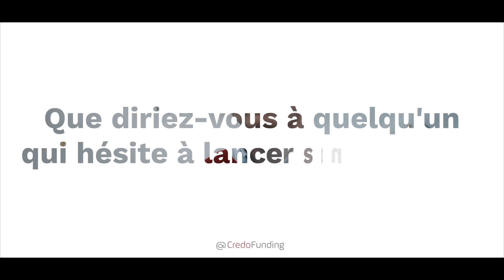CredoFunding x Yeshoua Editions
💬 "Ce qui m’a marqué c’est l’accueil au téléphone : bienveillance, gentillesse et professionnalisme. Et ça je peux vous dire que quand vous êtes en train de monter un projet, on se dit : waouh je suis entre de bonnes mains ! (...) Il ne faut pas hésiter à se lancer dans un projet et à faire confiance à CredoFunding. Être associé au nom CredoFunding c’est une valeur ajoutée considérable." 🚀

Bertrand Lethu, fondateur de Yeshoua Editions , a déjà porté plus de 5 projets sur la plateforme CredoFunding. Il nous livre son expérience !